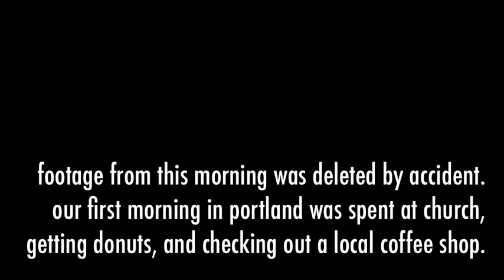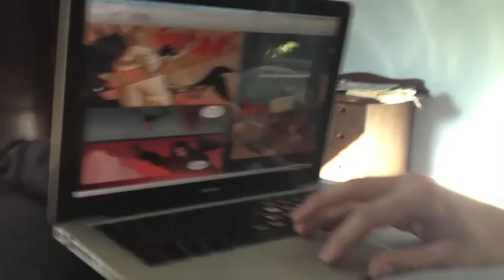Day 39 - Portland Trip - Donuts, Coffee & Dog-Friendly Restaurants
Sunday, June 29th - Our first day in Portland! We went to church, got donuts, bought jeans, and dined at a dog-friendly restraunt.